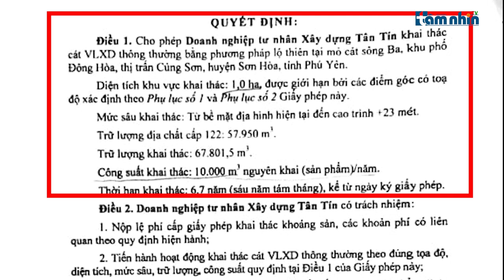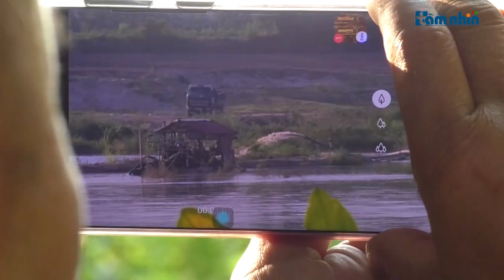Khai thác cát vượt mốc giới, thời gian... cho phép (PS1)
Tầm nhìn TV: Mặc dù diện tích khai thác được cấp phép chỉ 1 ha; trữ lượng khai thác 67,801,5 m3; công suất khai thác 10.000 m3 nguyên khai/năm nhưng theo ghi nhận thực tế Doanh nghiệp tư nhân Xây dựng Tân Tín lại làm hoàn toàn khác so với giấy phép với hàng loạt dấu hiệu vi phạm.